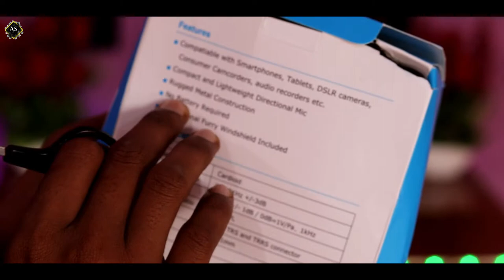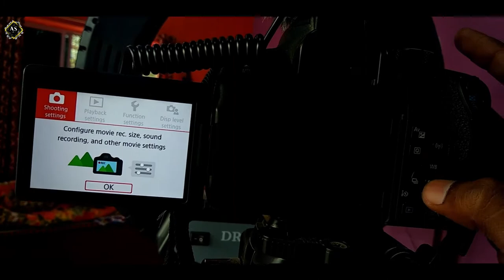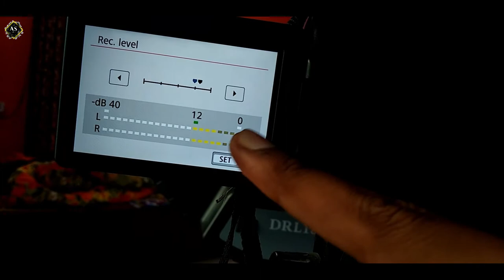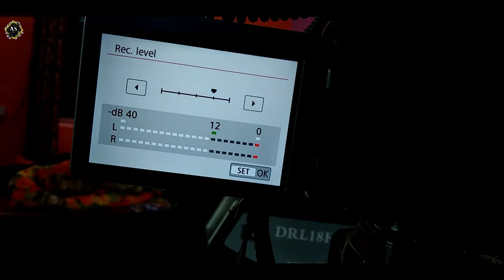Boya By MM1 Mini Shotgun Mic Unboxing, Review & Comparison 2020 | The Best Budget Vlog Mic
😇Hello Guys 🙂
Aaj ke ish Video me maine boya mm1 mic Ka unboxing or review kiya hu. 😌Video me maine full details diya hai. Isiliye Video last tak dekhna Aap 🔥

❤️ Boya MM1 Mic

❤️ Boya Lepel Mic

❤️ Gorilla Tripod

😃 Your Support 😇

1600 Subscribes - 29 Dec 2019

🙏 Thanks 🙏